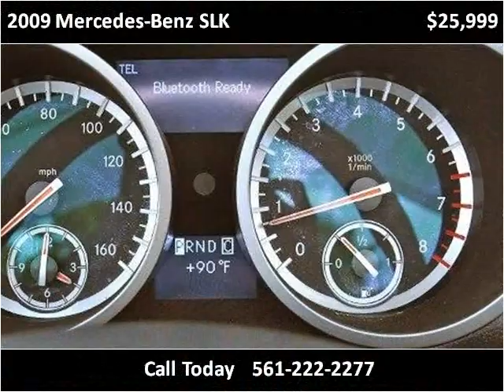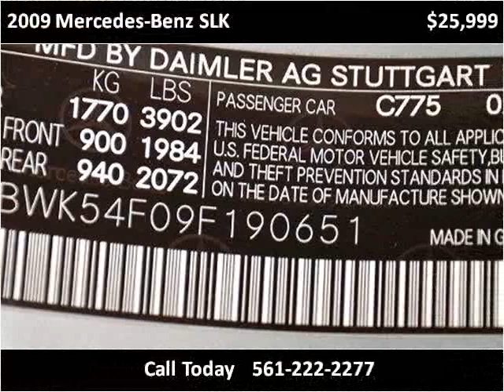2009 Mercedes-Benz SLK Used Cars Lake Worth FL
This 2009 Mercedes-Benz SLK is available from Off Lease Only .